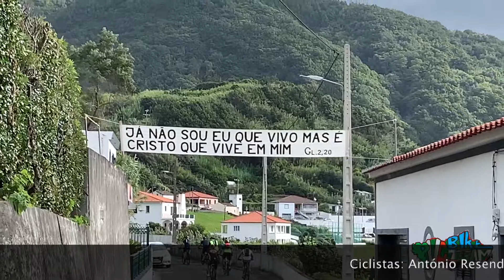VISITA A SÃO PAULO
Hoje o trajeto foi de encontro a São Paulo, Padroeiro da Paróquia de Ribeira Quente. A equipa PVCbiketeam saiu para a estrada com 9 elementos, foi pedir a sua proteção divina, e, bem que precisamos, pois os perigos na estrada rodam-nos a cada pedalada.

A manhã encontrava-se boa para a prática do ciclismo, e foi mais uma saída em excelente companhia - 5*

Desfrutar do exercício físico conciliando-o com a visualização das deslumbrantes cores da natureza que nos rodeia, dos seus cheiros, da brisa fresquinha da manhã a bater-nos no rosto, dos múltiplos sons naturais desta ilha de Bruma, são sensações únicas que um ser humano absorve com satisfação.

Dois dos nossos colegas encontravam-se em festa junto com as suas mulheres ribeiraquentenses, saindo hoje da freguesia piscatória do concelho da Povoação, Nelson Botelho e Pedro Mendonça, encontramo-nos em Furnas, foram eles ao Castelo Branco.

Ao pedal hoje estiveram os ciclistas: António Resendes; António Medeiros; Emanuel Cardoso; Nelson Botelho; Nelson Elias; Paulo Cardoso; Pedro Mendonça; Pedro Damião Ponte e Ricardo Medeiros.

Para o próximo fim de semana fazemos votos de voltar à estrada e desta feita na estreia de novos equipamentos.

Até lá companheiros do pedal.

Povoação, domingo, 22 de setembro de 2019.